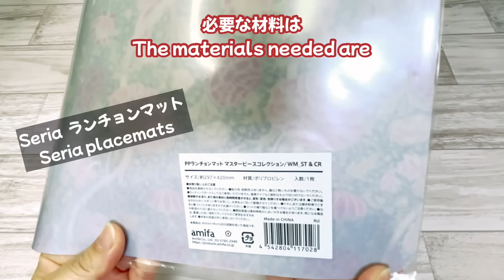【Seriaのモリス柄ランチョンマットがまさか・・・】100均のランチョンマットが超簡単リメイクで収納グッズに!How to make storage goods using placemats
こんにちは。

今回はまたSeriaのモリスシリーズをリメイクしたいと思います。
素敵なランチョンマットがあっという間に収納グッズに！
とっても簡単でインテリアにもぴったりなDIYです。
是非一緒に作ってみましょう！

Hello！
This time I would like to remake Seria's Morris series again.
A wonderful placemat can be turned into a storage item in no time!
This is a very easy DIY that is perfect for interior decoration.

☆☆チャプター☆☆
0:00超簡単DIYです♪
0:31材料
1:21作ってみよう！
8:03できあがり！

☆☆材料☆☆
Seria　ランチョンマット
Seria　ランチクロス50ｃｍ×50ｃｍ
Daiso　カバンの持ち手
強力布用両面テープ